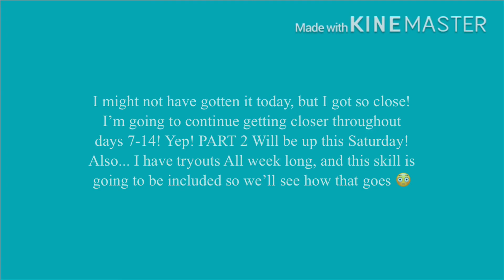SUMMER CHALLENGE #1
Part 2 will be up Saturday!